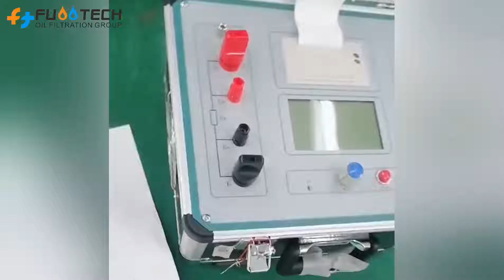HLY-100C Contact Resistance Tester 100A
FUOOTECH HLY-100C Intelligent Contact Resistance Tester 100A with built-in-Printer